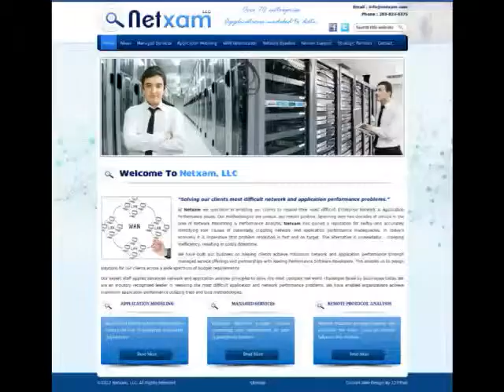123Triad.com : netxamcom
Netxam, formerly RGP Technical Associates, has been in operation since May of 2001 providing network and application analysis products and services for many small-medium and large businesses.